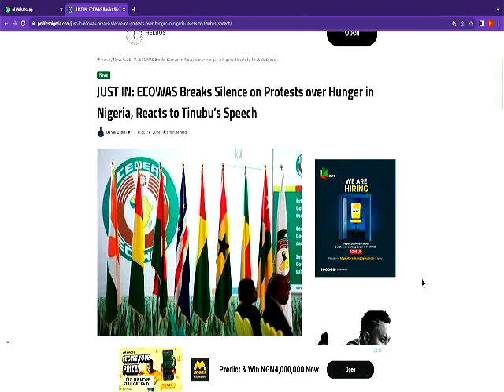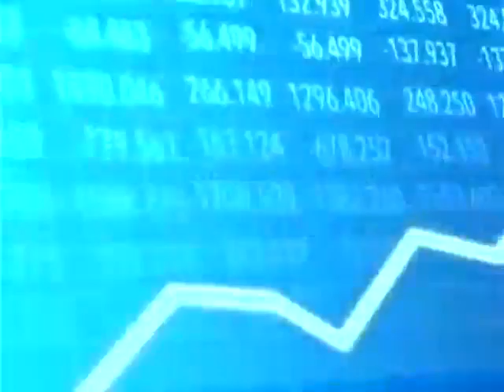"ECOWAS BREAKS SILENCE ON PROTEST OVER HUNGER IN NIGERIA, REACTS TO TINUBU'S SPEECH"